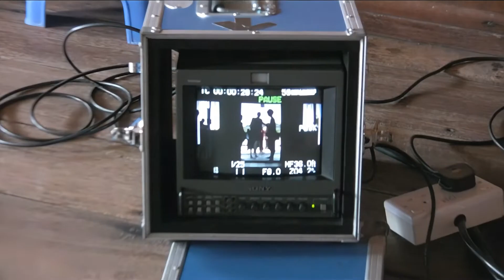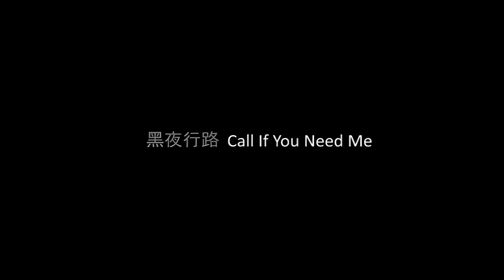Call If You Need Me [Behind the Scenes]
Film in 2008 around Klang Valley - PJ and OUG area, the video takes a peek behind the small intimate production team and casts.